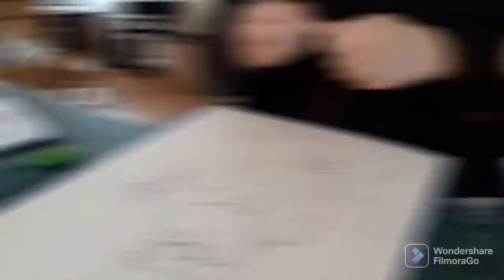300 Art Prompts - A Jack-in-the-Box and a Goblet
Edited with FilmoraGo. In this video, I have returned with a new speedpaint video for you all to see that features King Jaques, a malicious sovereign from my soon to be comic series, "Penelope's Dream".

• Strathmore Mixed Media Board
• Sakura Micron .03 in black
• Sharpie in Black
• Art-n-Fly Watercolors
• Prima Marketing Watercolor Confections in Flesh Tones